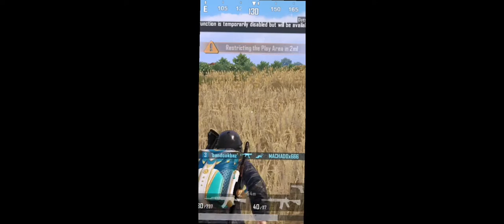Rush PUBG GamePlay